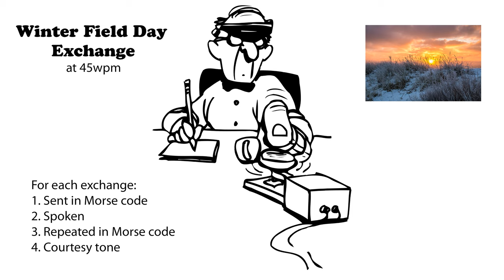Winter Field Day Exchange 45wpm